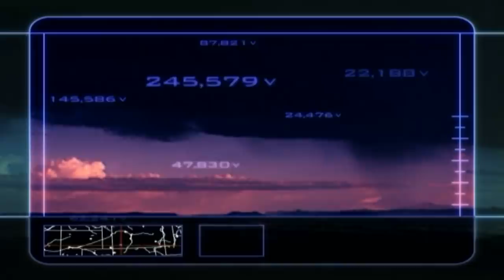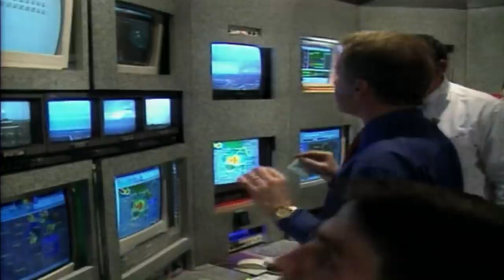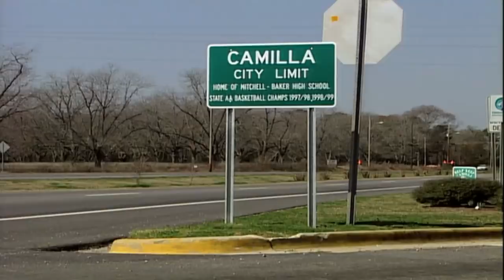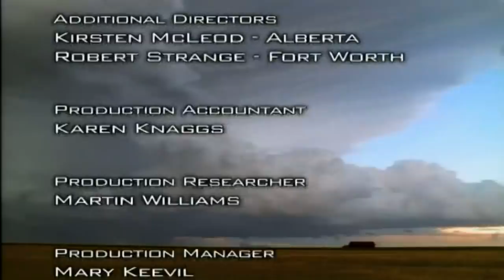Force of Nature - Tales of Tornado Alley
In Tornado Alley you can never let your guard down, while you’re watching a twister in front, another will sneak up behind you.  They’re beautiful, graceful, majestic, exciting, powerful, and they’re awesome.  But up close tornadoes are the most violent creatures on planet Earth.  Their killing grounds are the sweeping plains of North America.  Welcome to Tornado Alley.

These are the stories of human survival.  These are the stories of the people who chase cyclones, the storm chasers.  Across the length and breadth of the United States more than one thousand tornados touch down every year, but it’s Nebraska, Texas, Kansas, and Oklahoma, that suffer most.  These are the tales of Tornado Alley.

“Tornado Alley” is a documentary from the “Storm Force” series.